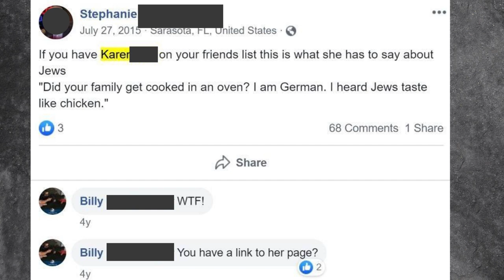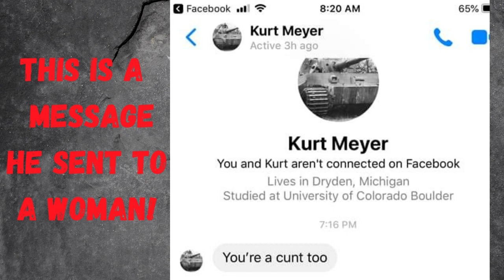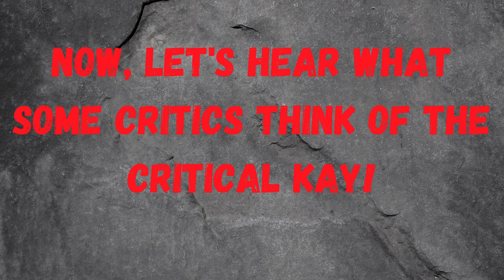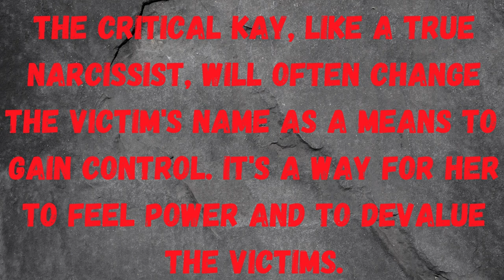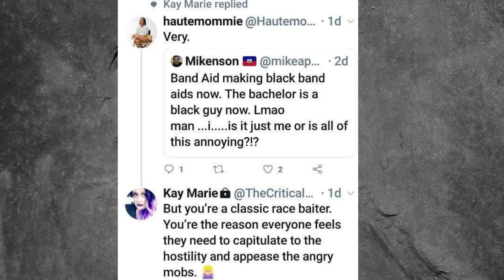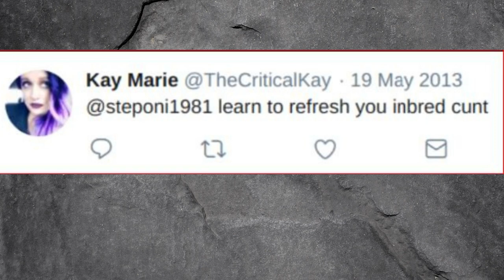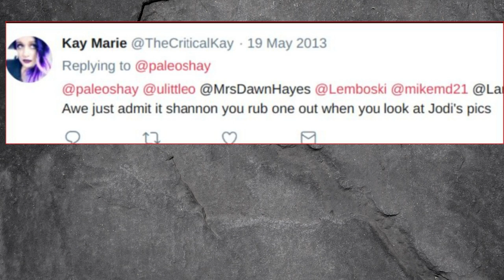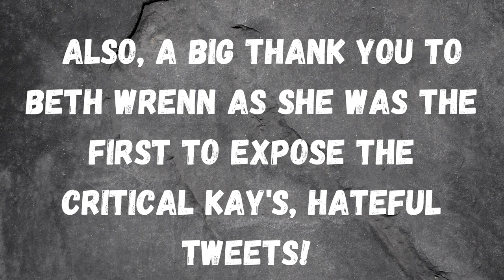The Critical Kay & her HATE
Some interesting snippets, old and new that show a pattern for hating. This kind of hate is real and consistent throughout the years.